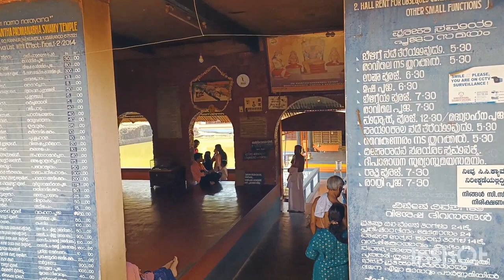Ananthapadmanabha Swamy Temple, Kasaragod, Kerala